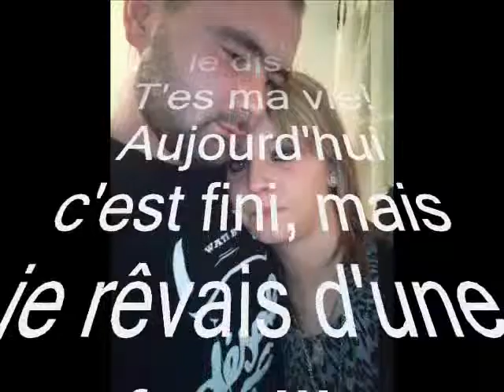fanny damien chou bébé lhistoir et graver